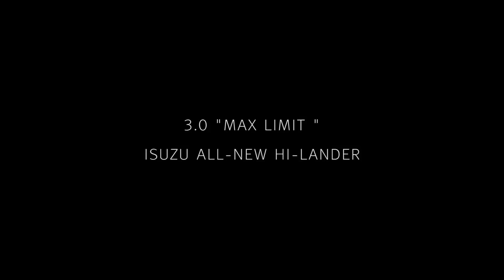ชัยผักกาดหอม & Meng Sang ภูมิใจเสนอ ::: กระบะเงินล้าน 3.0 "MAX LIMIT" ISUZU ALL-NEW HI-LANDER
ติดตามทั้งหมดได้ใน XO 241 วางแผงแล้ว วันนี้.
สังซื้อ XO Magazine no.241 ได้ที่ 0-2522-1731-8, 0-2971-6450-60 ต่อแผนกจัดจำหน่าย ได้ตลอดเวลาทำการ